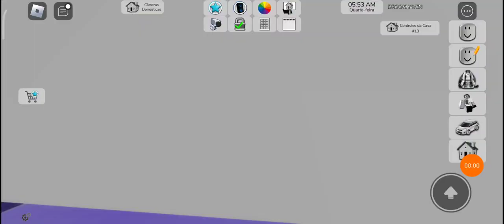16 de fevereiro de 2024